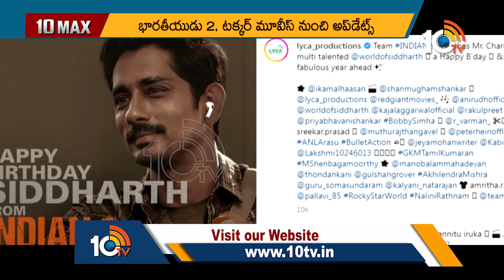బిజీ స్టార్ గా మారుతున్న సిద్ధార్థ | Siddhartha | 10 MAX | 10TV Entertainment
10tv News Channel Owned by Spoorthi Communications Private Limited. 10Tv is one of the leading News channels which the delivers National and International And Regional News Streaming 24/7.10Tv has its wings spread all over the world to deliver the trustful news.Channel Dedicated to General News, LiveReports, Breaking News, Sports News, Weather News, Entertainments, Business Updates, Big Debates, Exclusive Interviews etc.